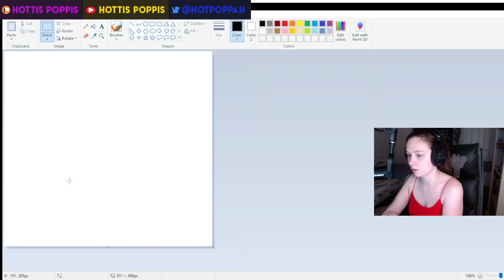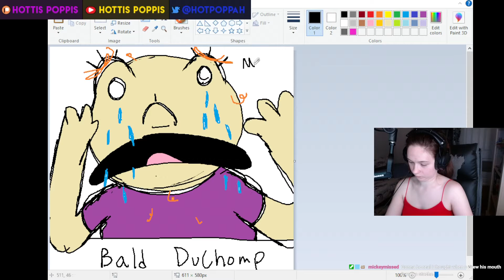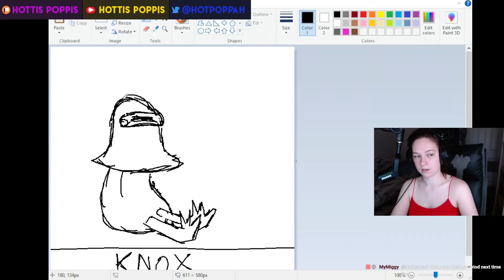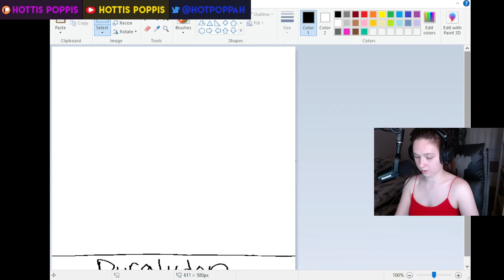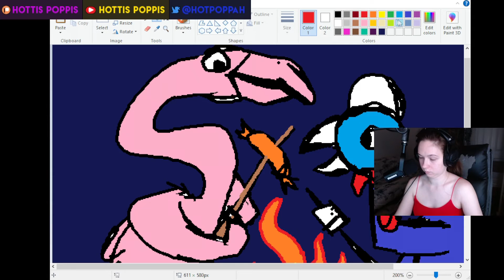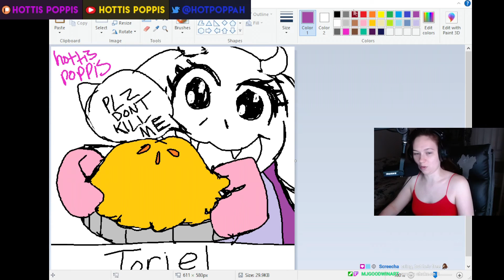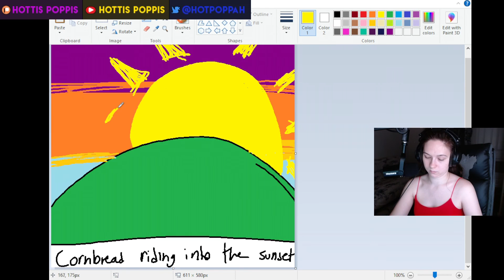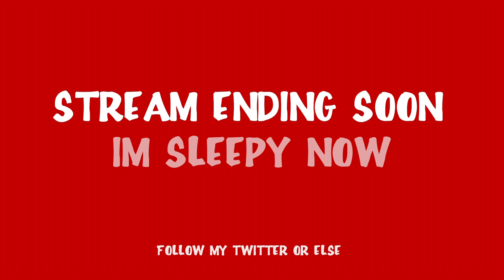Hotpoppah Streams: MSPaint Stream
This VOD was originally streamed by hotpoppah, titled "MS Painting Masterpieces" on April 12th, 2022. Category: Art.

Intro: 0:00:00
Art: 0:13:08

This Archive channel posts the mostly unedited VODS, edited highlights can be found on the Main Channel.